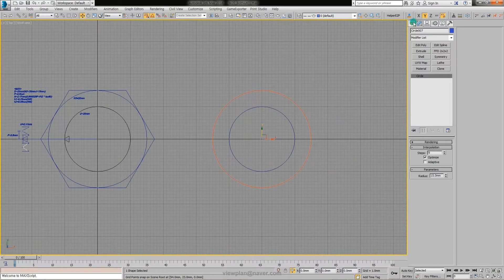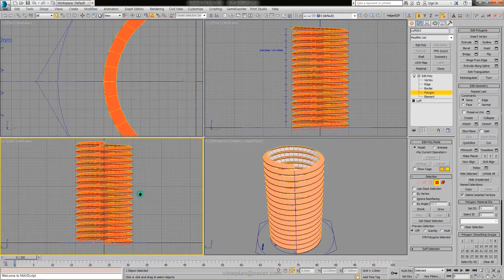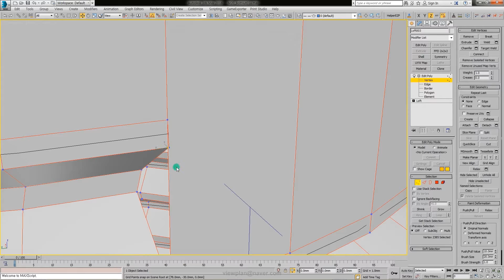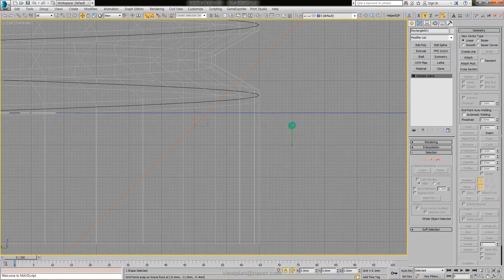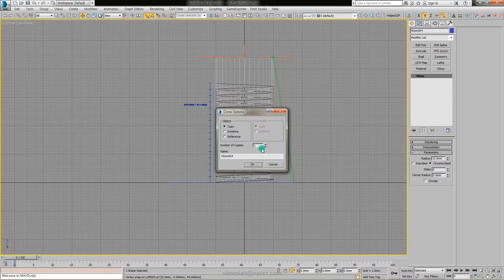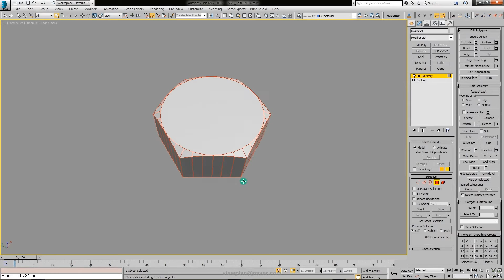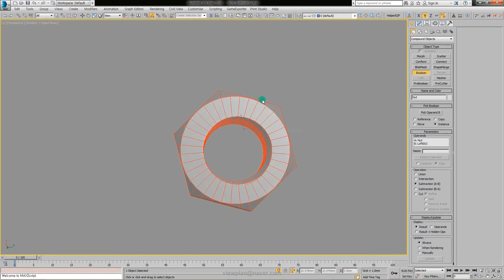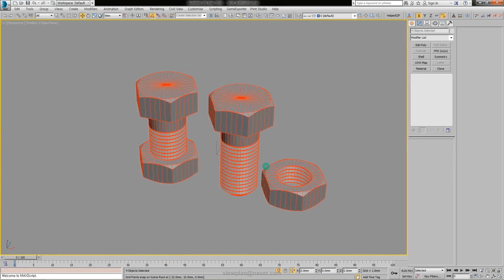3dsMax Poly Modeling M20 Bolt & Nut for 3D Printing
3dsMax Poly Modeling M20 Bolt & Nut for 3D Printing